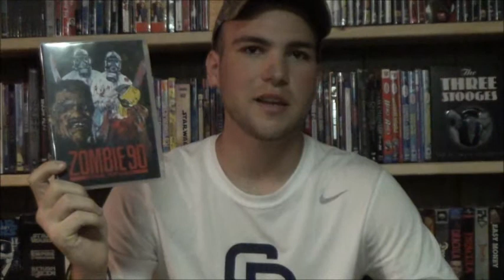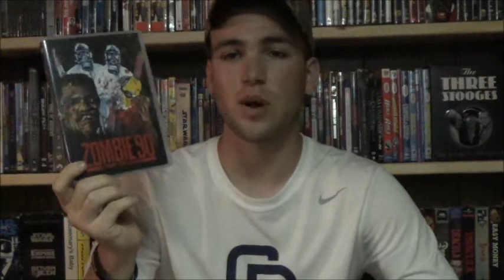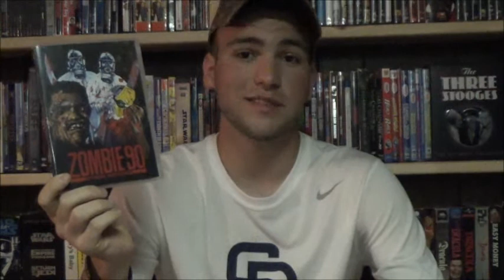Week 38 (Foreign Horror Month): ShockExtreme1 Reviews: Zombie 90 (1990)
Worst dubbing ever!